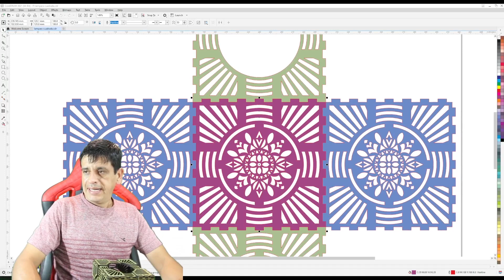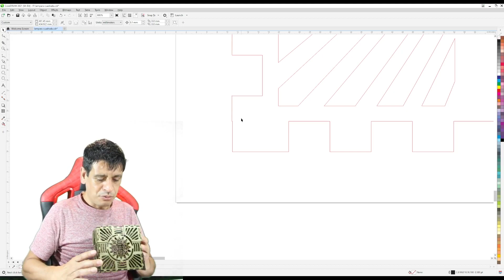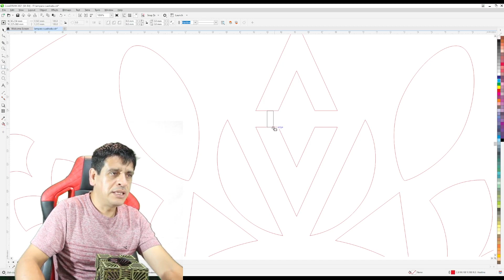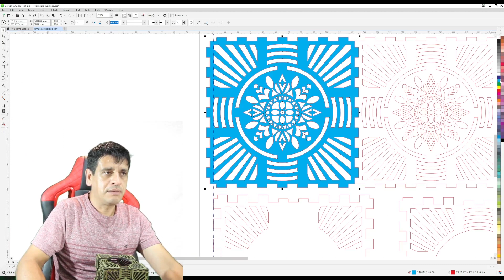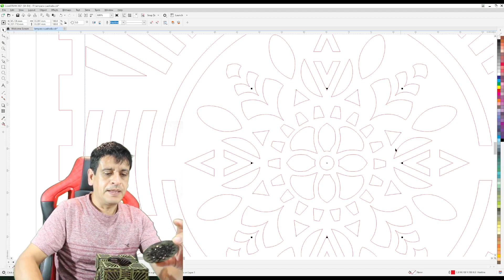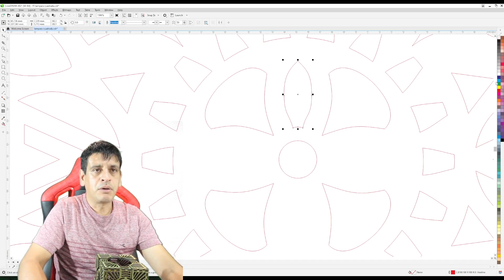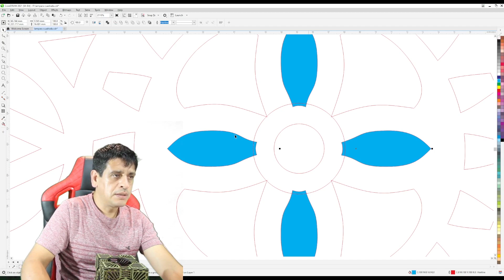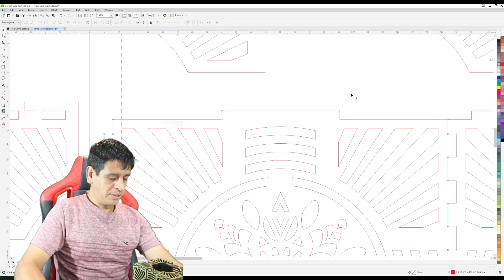Cómo diseñar TESERACTO en Corte Laser MDF 3mm 68 piezas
Diseño de TESERACTO (Avengers ) lámpara porta vela en COREL DRAW para madera de 3mm cortada en laser.